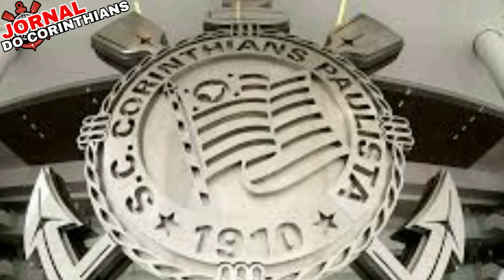RAFAEL RAMOS É NEGOCIADO PELO CORINTHIANS.